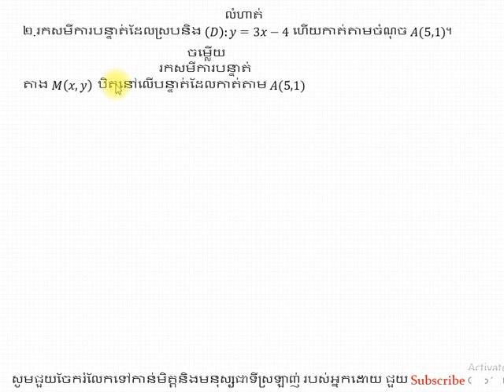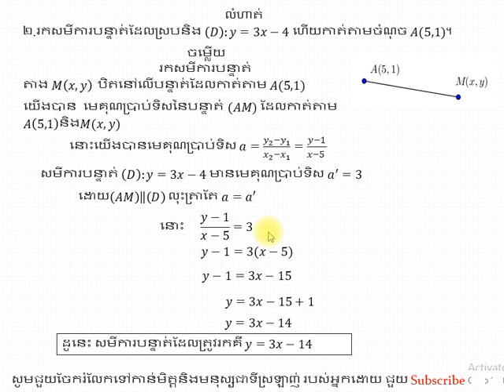Line Equations សមីការបន្ទាត់ លំហាត់សំខាន់ៗ part 2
លំហាត់សំខាន់ៗនៃសមីការបន្ទាត់សម្រាប់ប្អូៗថ្នាក់ទី៩part2
Line Equations lesson  important exercise for grade 9
របៀបគណនារកសមីការបន្ទាត់ដែលកាត់តាមមួយចំណុចហើយស្របនិងបន្ទាត់មួយទៀត